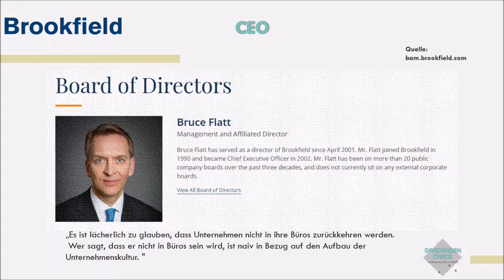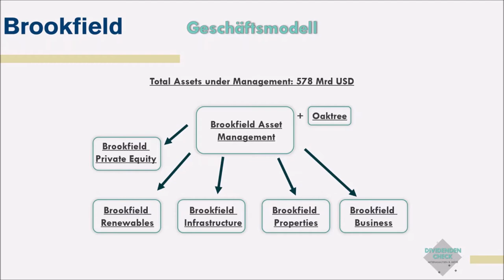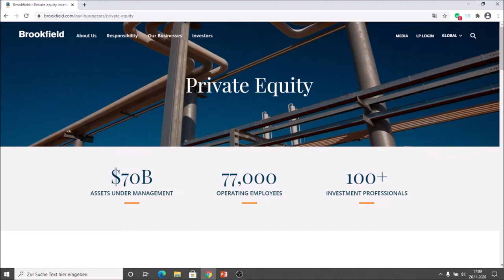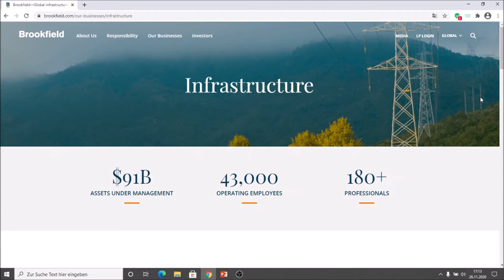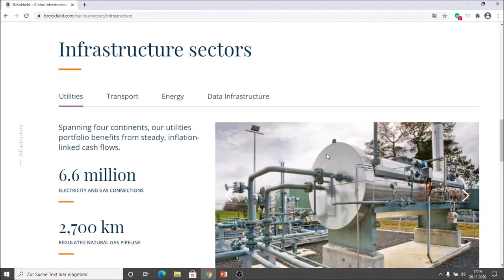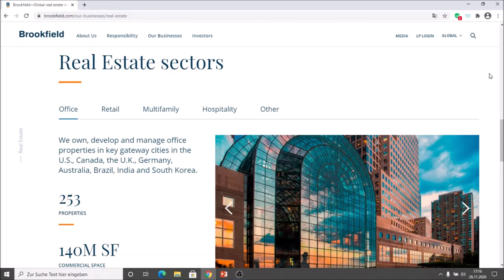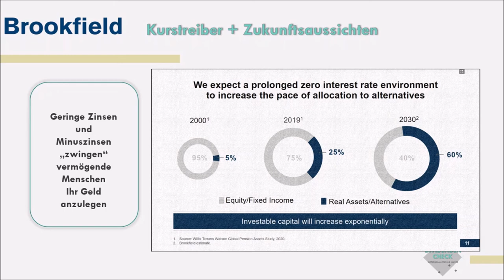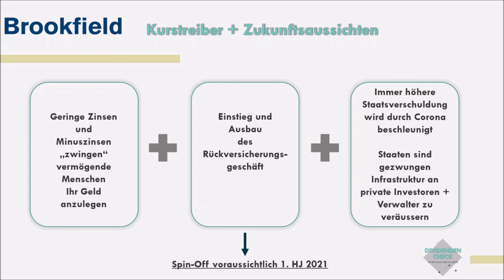Brookfield Asset Management - Profiteur der hohen Staatsschulden ?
Im Video spreche ich über den kanadischen Vermögensverwalter Brookfield Asset Management und deren Zukunftsaussichten

Bücherempfehlungen (alle Bücher habe ich selbst gelesen)
⭐Luis Pazos - Bargeld statt Buchgewinn
⭐Luis Pazos - Geldanlage in REITs
⭐Gerd Kommer - Souverän investieren mit Indexfonds und ETFs
⭐Alice Schroeder - Warren Buffett - Das Leben ist wie ein Schneeball
⭐Tren Griffin - Charlie Munger - Ich habe dem nichts mehr hinzuzufügen
⭐David Clark - Das Tao des Charlie Munger
⭐Till Schwalm - Einfach investieren: Grundlagen des Value Investing
⭐Nicolas Schmidlin - Unternehmensbewertung & Kennzahlenanalyse
⭐Christian W. Röhl - Cool bleiben und mehr Dividenden kassieren
⭐Robert T. Kiyosaki - Rich Dad Poor Dad
⭐Susan Levermann - Der entspannte Weg zum Reichtum
⭐Peter Lynch - Der Börse einen Schritt voraus
⭐André Kostolany - Die Kunst, über Geld nachzudenken
⭐Benjamin Graham - Intelligent Investieren
⭐Beate Sander - Der Aktien- und Börsenführerschein
⭐Morgan Housel - Über die Psychologie des Geldes
⭐Nassim Nicholas Taleb - Der Schwarze Schwan
⭐Gerd Gigerenzer - Risiko: Wie man die richtigen Entscheidungen trifft
⭐Angela Krages - Hermann Krages: Ein Börsianer gegen die Deutschland AG
⭐Günter Faltin - Kopf schlägt Kapital
⭐Rainer Zitelmann - Kapitalismus ist nicht das Problem, sondern die Lösung
⭐Christian Baier / Selbst schuld wer nicht bloggt

Filmempfehlungen über Börse und Aktien
⭐Der große Crash - Margin Call
⭐The Big Short
⭐Inside Job
⭐The Wolf of Wall Street
⭐Wall Street: Geld schläft nicht
⭐Die Glücksritter
⭐Risiko - Der schnellste Weg zum Reichtum

"Arbeitsmaterialien"
⭐Mein Laptop
⭐Mein Mikrofon
⭐Meine Kopfhörer
⭐Mein Chefsessel

Damit unterstützt du mich und meinen Kanal.

Ich besitze Aktien von Brookfield Renewables und Brookfield Asset Management.
Der Kauf und Verkauf von Aktien, Aktienfonds und anderen Finanzinstrumenten kann zu Verlusten, bis hin zum Totalverlust, führen.
Meine Videos dienen nicht als Anlageberatung, sondern der Unterhaltung.
Das Handeln mit Wertpapieren erfolgt auf eigene Gefahr.
Ich tätige Börsengeschäfte ausschließlich als Privatanleger.
Meine Einschätzungen erfolgen nach bestem Wissen und Gewissen, dafür übernehme ich keine Gewähr und kann keine Fehlerfreiheit garantieren.